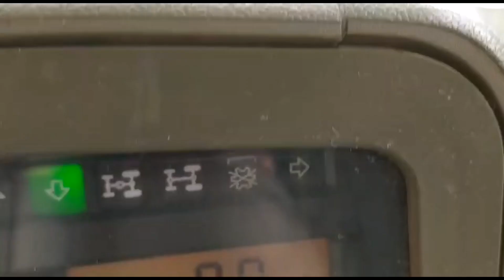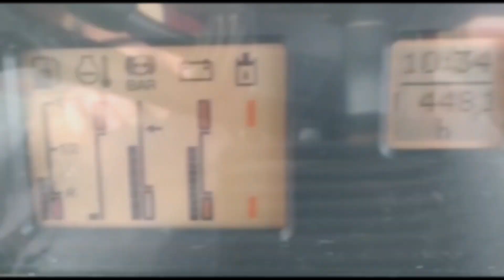🔥Do Sprzedania🔥Fendt Favorit 512C Turboshift//Selling Fendt Favorit 512C Turboshift w/ Motor Sound🔥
Sprzedam FENDT FAVORIT 512C
w posiadaniu od 15lat zakupiony został w Niemczech od rolnika (czyli jestem 2 właścicielem) stan bardzo dobry nic nie puka nic nie stuka siadać i jechać w pole.
przebieg 10447mth
moc 125 KM(silnik MWM 6 cylindrów- bardzo mocna, trwała i oszczędna jednostka)
pneumatyka jedno i dwuobwodowa
przednia oś amortyzowana, fotel pneumatyczny
skrzynia 6 biegowa + 4 półbiegi pod obciążeniem bez sprzęgła
klimatyzacja, radio
sterowaniem podnośnikiem z błotnika+ wyłączanie WOM
przedni TUZ
4 prędkości wałka 540/750/1000/1400
oświetlenie robocze przód 4szt, tył 4szt LED
po wymianie oleju silnikowego wraz z filtrem
świeże badanie techniczne
Cena adekwatna do stanu (podlega negocjacji)

więcej informacji pod nr 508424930 w razie niedostępności proszę o SMS.

Muzyka:

-The Last Butterfly-Beautiful Sad Piano Violin Music